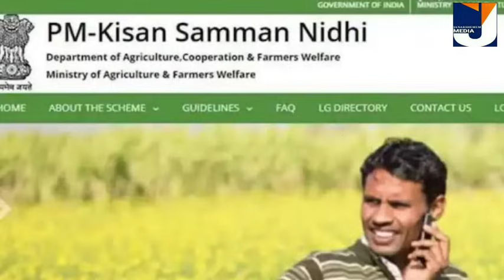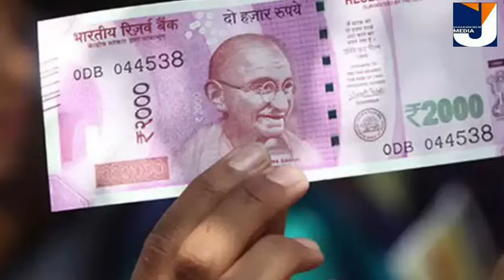സമ്മാൻ നിധി ലഭിക്കില്ല വിതരണം മാറ്റുന്നു അക്കൗണ്ടിൽ ലഭിക്കില്ല വിതരണം പുതിയരീതി 3 കാര്യങ്ങൾ ചെയ്യണം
സമ്മാൻ നിധി ലഭിക്കില്ല വിതരണം മാറുന്നു അക്കൗണ്ടിൽ ലഭിക്കില്ല സർക്കാർ അറിയിപ്പ് 3 കാര്യങ്ങൾ ചെയ്യണം

Thanks
JanakshememMedia